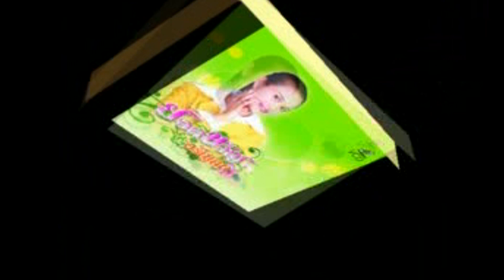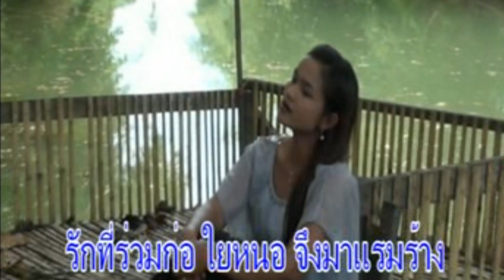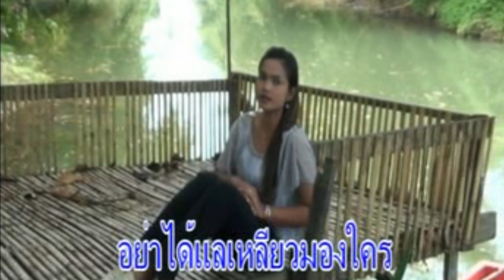ยอดขวัญ อรัญญา - อ้อนจันทร์